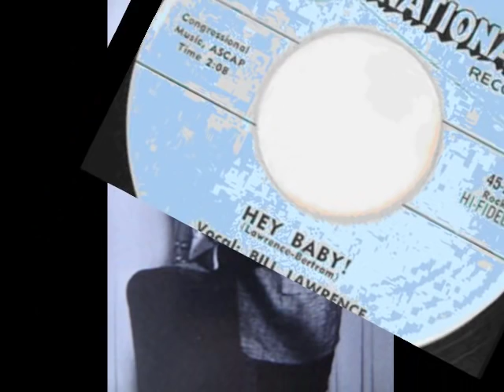Bill Lawrence - Hey Baby, jump overhere [Mono-to-Stereo] - 1958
Bill Lawrence hailing from Hawaii, where he recorded this rock-a-billy tune in 1958 together with the Lawrence Bros.Combo. The musicians were: Bill Lawrence (vocal & lead guitar/rhythm guitar), Bill's brother Manuel Lawrence (bass) and Bob Bertram (drums). Bill's rhythm guitar work was overdubbed afterwards.

Hey Baby (jump overhere)

Authors: Bill Lawrence & Bob Bertram

Hey baby, jump overhere - hey baby jump overhere
We're gonna rock, we're gonna roll
We're gonna bop, we're gonna jump
We're gonna shake, we're gonna stroll
Well my baby, we'll have a ball
Yeah my baby, we'll have a ball
Keep a-dancin' to the beat
Keep the rhythm in your feet
(Oh, guitar!)

Hey baby, rocking on down

We're gonna make a lot of shake
Like a big ol' rattlesnake
We're gonna shake, we're gonna drag
We're gonna keep it on the track